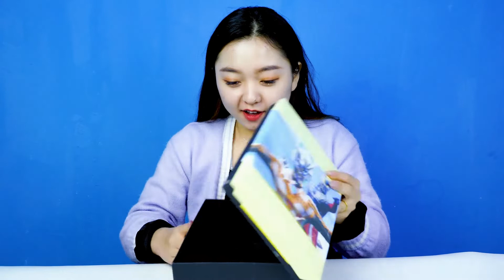开箱新生代奥特曼终极武器大盲盒！泰迦赤焰剑贝利亚黄昏玩具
搞笑开盲盒又来啦，这期是新生代奥特曼终极武器大盲盒！看看都开出了什么好东西？你知道新生代奥特曼武器里面最强的是谁吗？泰迦赤焰剑贝利亚黄昏捷德升华器玩具，欧布锯齿罗布光轮玩具展示